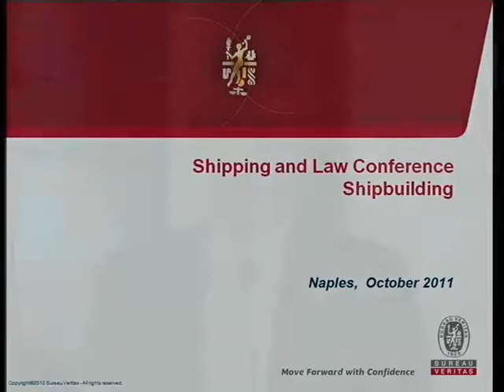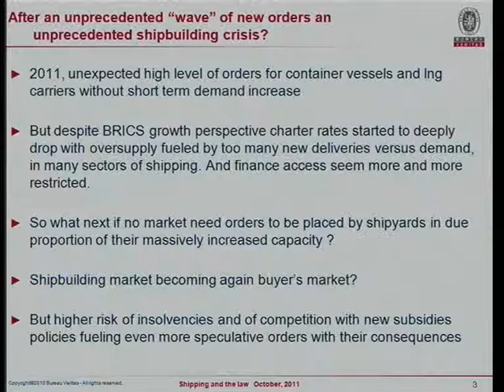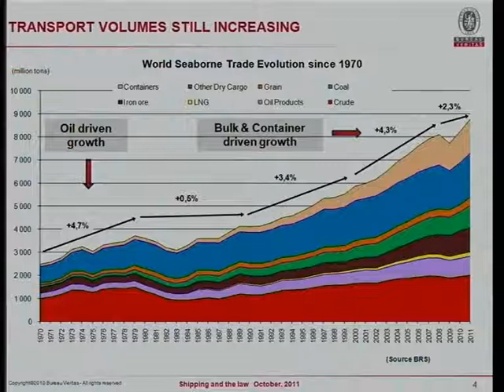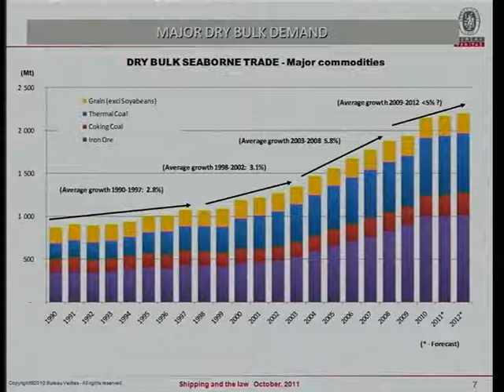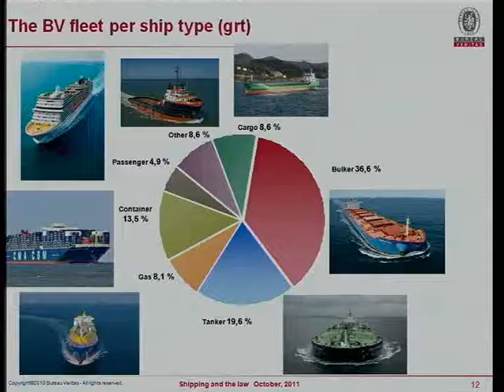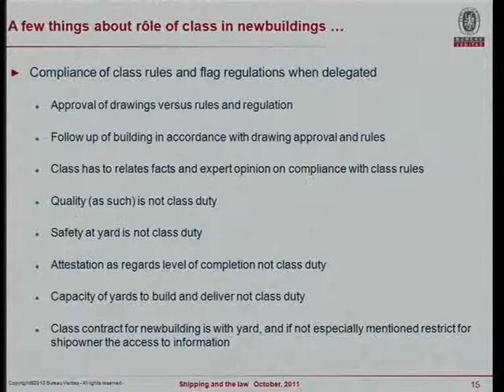Didier Chaléat - Shipbuilding - Shipping And The Law 2011